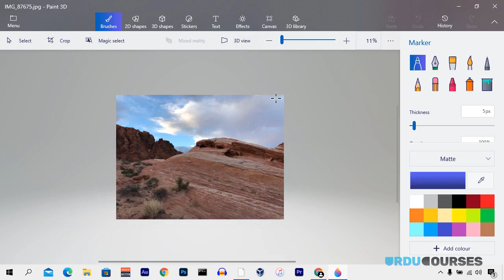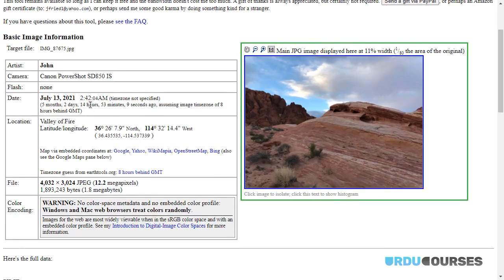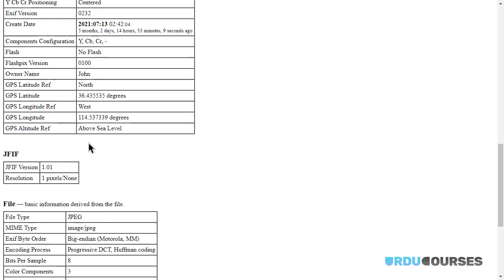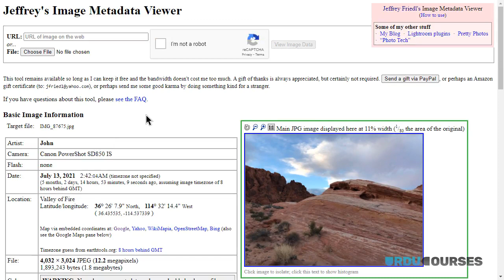12 Extract Hidden Data From Image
12  Extract Hidden Data From Image